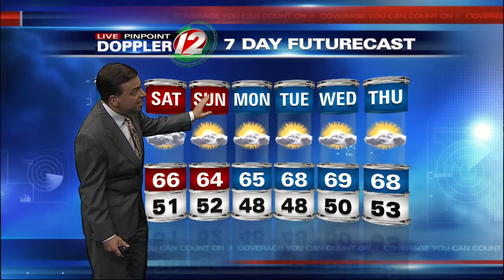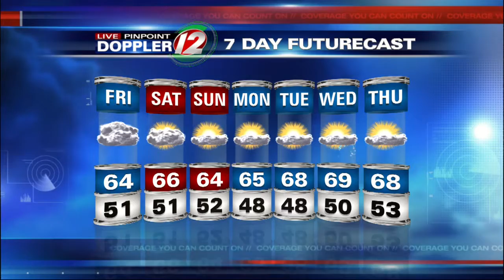12 Eyewitness News at 11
11pm wx